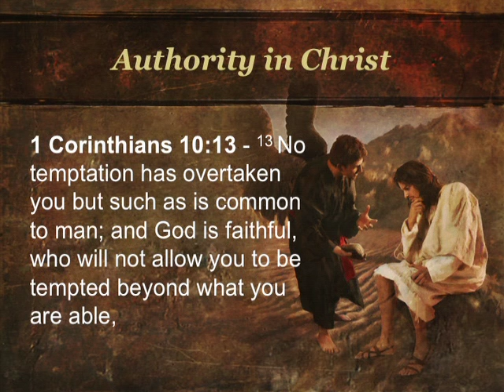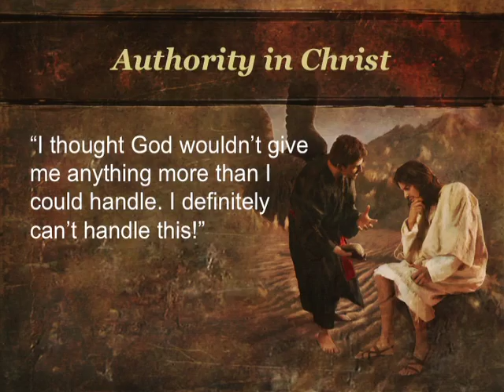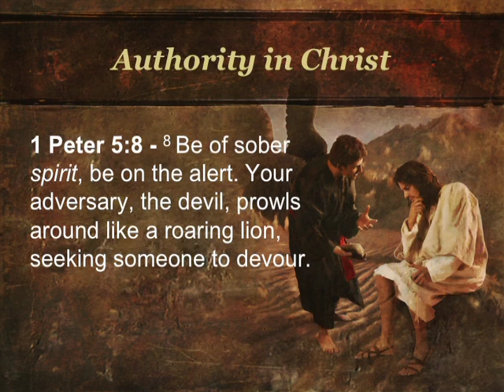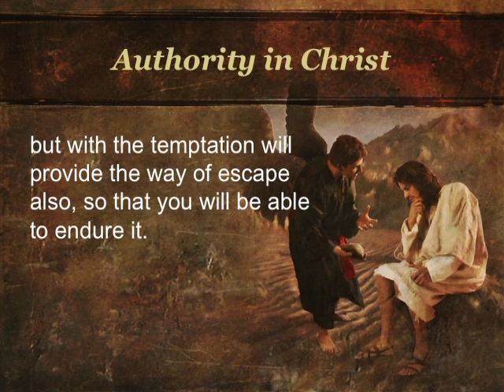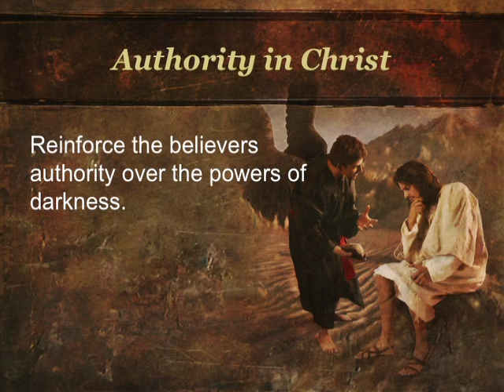FG2SW Authority in Christ Session 1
This video is about FG2SW Authority in Christ Session 1
Video blog for A Field Guide to Spiritual Warfare